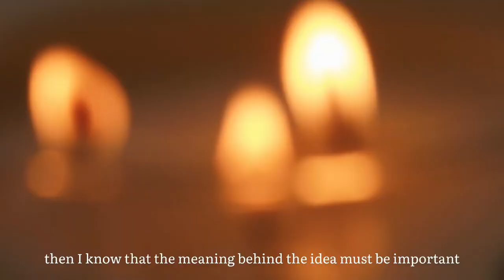✎Art Vlog✎ Sketchbook Binding | Dealing With Art Block and Oil Painting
✨EQUIPMENT✨
📷Camera: Nikon Coolpix L840
Tripod: Red Accent Heavy Duty
Video Editing Software: VN

In this vlog I explore how it is okay to not know where you go with art. How your art may change over time and thats fine. Art block is tough, but once you break past art block, there's so many possibilities and ideas that you can explore. Art is very exciting and often times new. But with being an artist, you will always have to face the days or months where you have little to no motivation. You will get through it in the end. Art block doesn't last forever, and even if it feels like it does, you will eventually get back up on your feet and create an amazing artwork.

🌲Earth Friends🌲--390